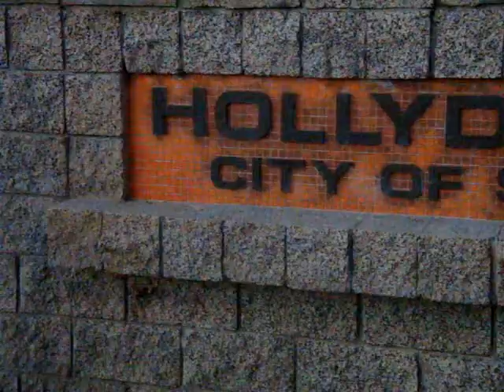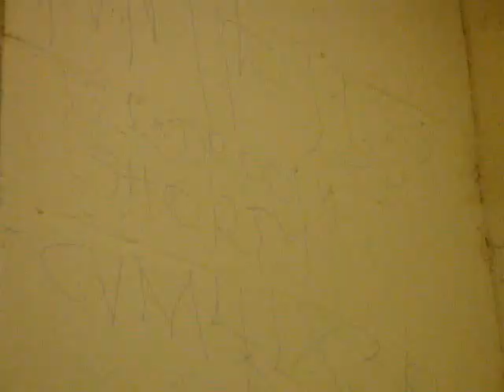The Lost Pager Movie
they are deaf. he happend the lost phone l8r he get new phone...